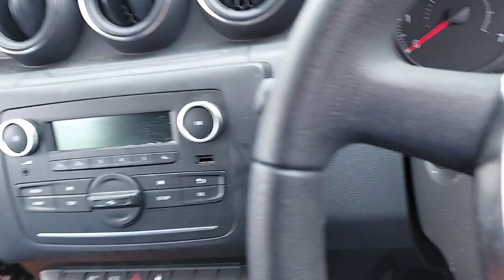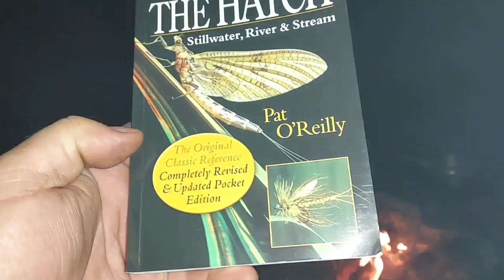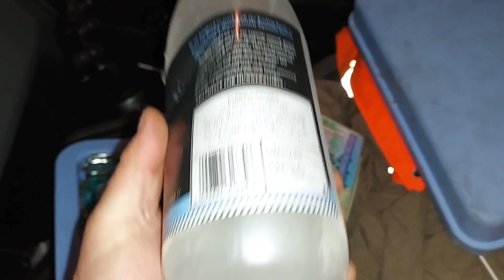Traffic Jams & Water Bottles